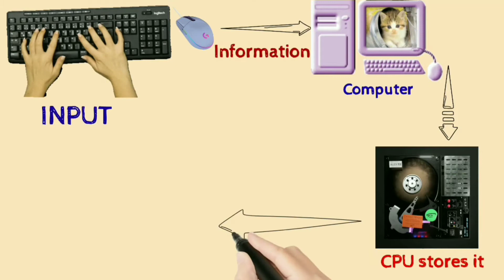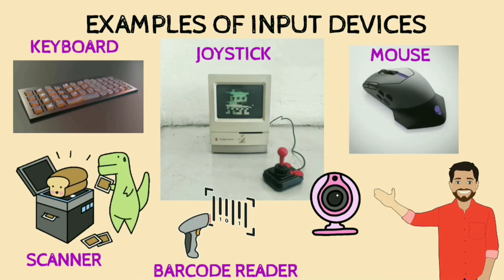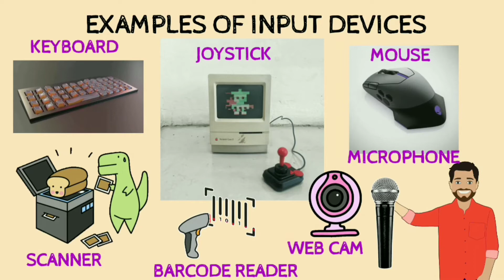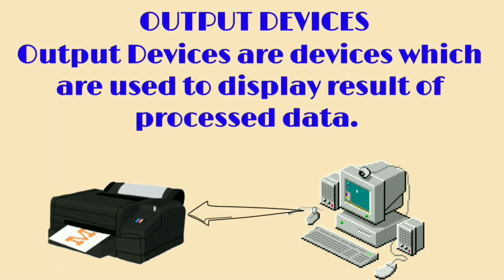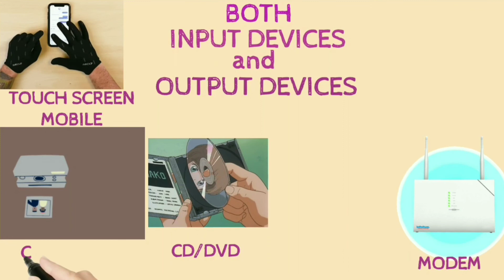What Makes Computer A Computer? How does Computer works?Input and Output Device of computer in Hindi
What makes Computer a computer? how does computer works?
Input and output devices of computer in Hindi

Hello Friends..
This is dedicated video where we will learn about :
What makes computer a computer ,
Example of Input Devices?
how input process output in a computer ,
what is Data Processing
Component of Data processing
how computer convert data into information
understanding of binary digits
how images are converted into electric signal
representation of electric signal into output
what is Output Device?
example of Output Device?
some examples of both Input devices and Output devices?
devices that has both input output features

5 input devices and 5 output device
input and output devices,
input and output devices of computer,
input and output devices class 4,
input and output devices of computer for class 2,
input and output devices of computer for class 4 in english,
input and output devices ppt,
input and output devices project,
presentation on input and output device,
5 input and output devices explained
how input and output devices work,
what is input and output devices of computer in hindi,
what is input device and output devices in english

In the Previous video we had learn about:
What is Computer?
Strength and Weakness of a Computer?
Use of Computer in Different Field
How Computers are used in Different Parts of World?

In the next video, we will learn about Computer Hardware and software

In "Edutainment Diaries " channel you will know about 4 playlist mentioned in about section.

Plz check all video.. N enjoy.